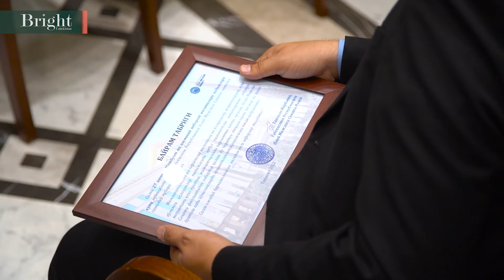Oliy Majlisi Senatida OAV vakillarini taqdirlash marosimi bo’lib o’tdi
Joriy yilning 27-iyun kuni mamlakatimiz OAV vakillarining O'zbekiston Respublikasi Oliy Majlisi Senati binosiga tashrifi amalga oshirildi.